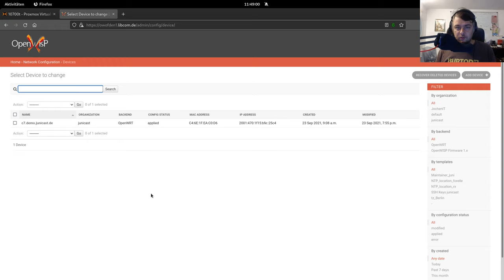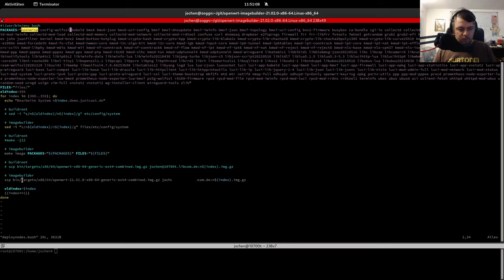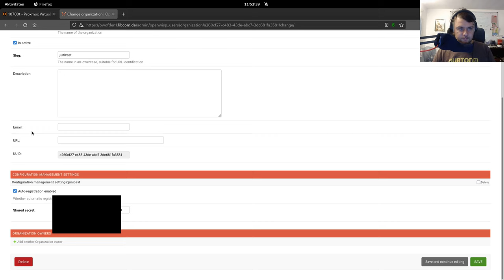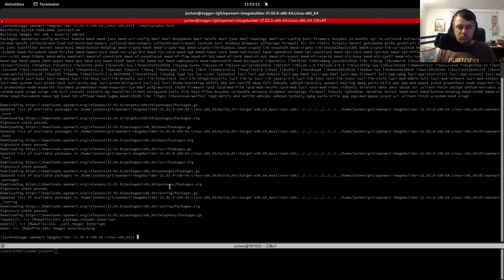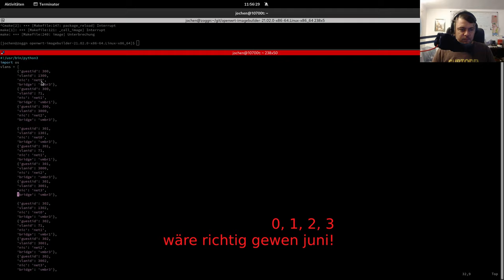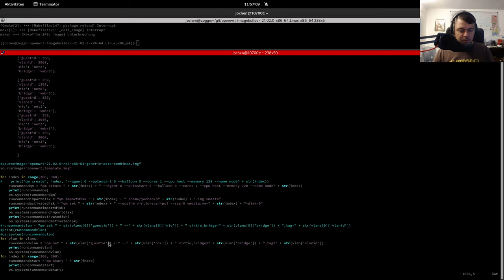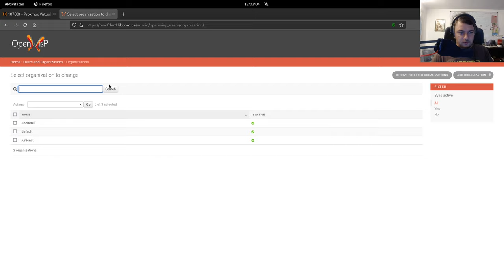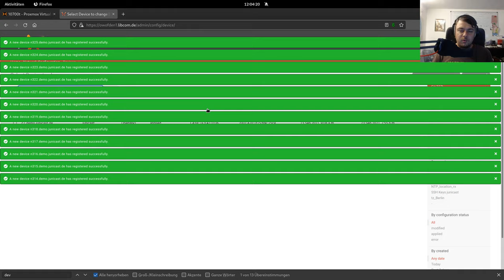OpenWrt Mass Deployment für OpenWisp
OpenWisp ist ein Werkzeug um viele OpenWrt Geräte zentral zu verwalten. Will man jedoch viele OpenWrt ausrollen und in OpenWisp integrieren bietet sich eine Methode an, wie ich sie in diesem Video beschreibe.

0:00 Einführung
3:22 Image Builder
06:20 Import Proxmox